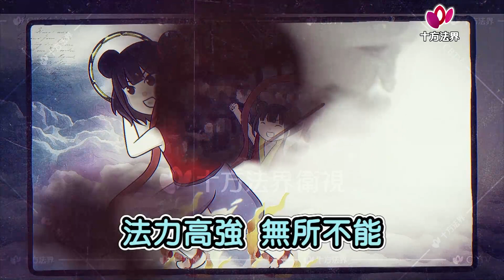封神榜 神之傳說 哪吒 第040集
封神榜 神之傳說 哪吒